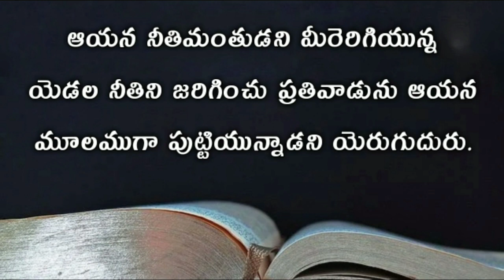1jhon 2nd chapter audio bible telugu | యోహాను వ్రాసిన మొదటి పత్రిక రెండవ అధ్యాయము